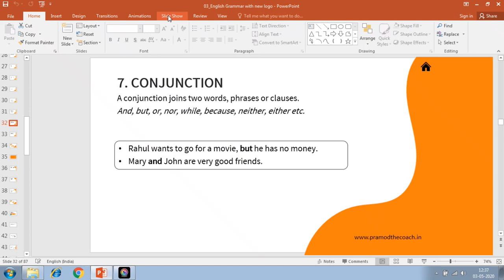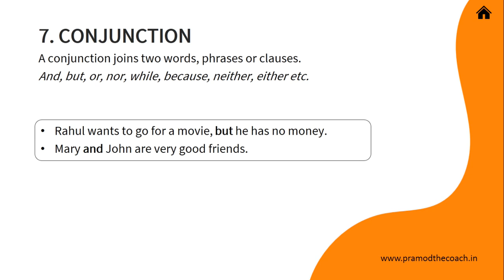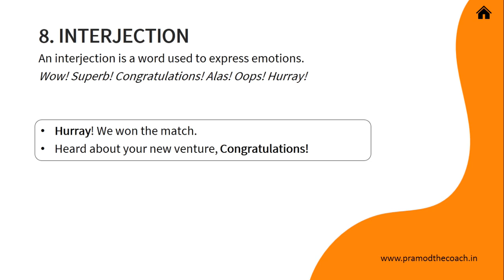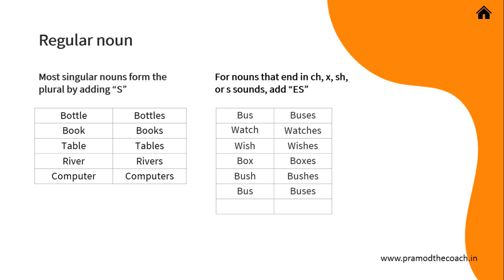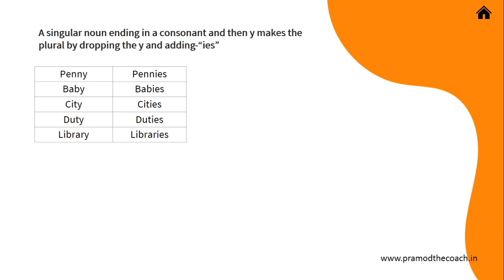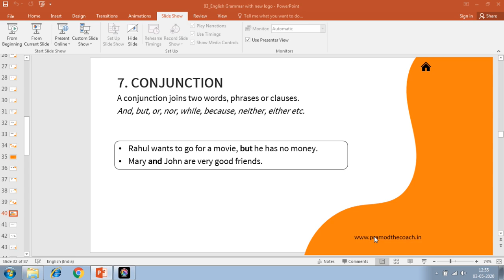MICE Computer Institute - Kappagal Road - Ballari-Grammar5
MICE Ballari - A Computer Training Centre in Bellary, Kappagal Road branch started with the intention of providing quality computer education. And since the beginning, we have successfully trained more than 10000 students of the different age group in different computer courses.

My digital courses for you. Improve your digital skills and get ready for the future.

All courses at a very reasonable price of Rs.149/- only. To know more about the courses click on the following links